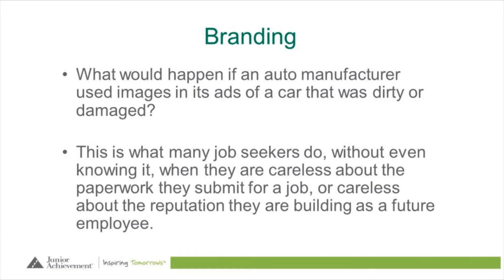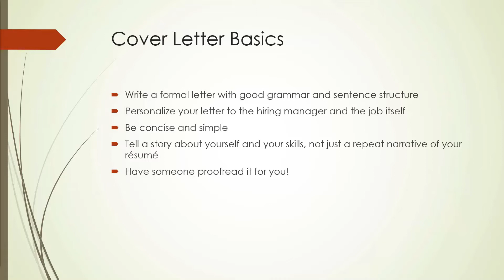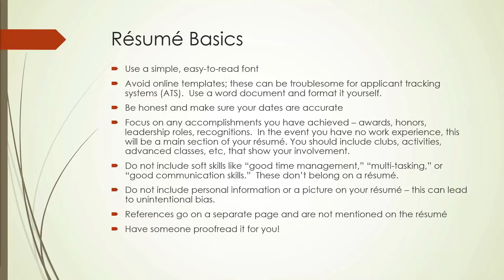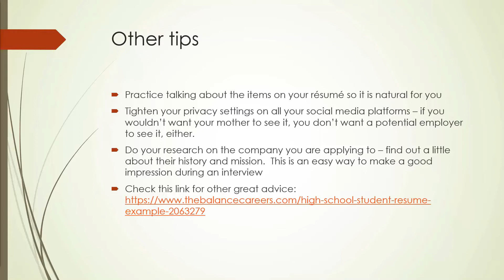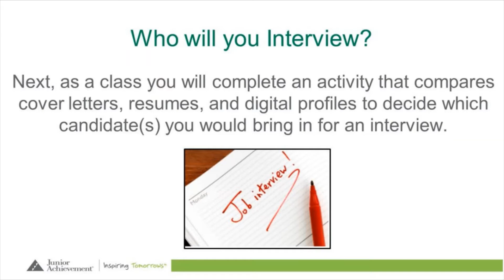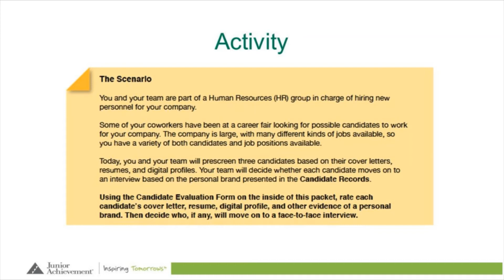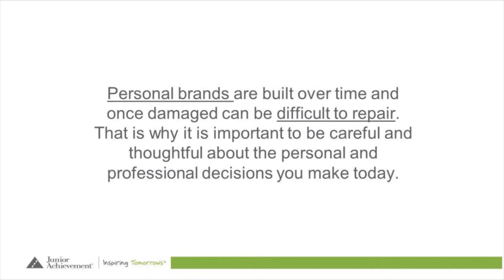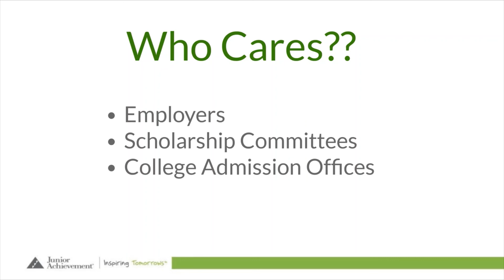JA Career Success: Personal Brand - Resumes, Cover Letters, & Digital Profiles